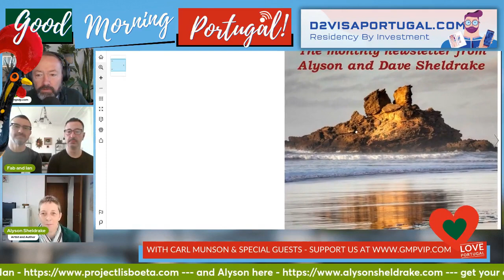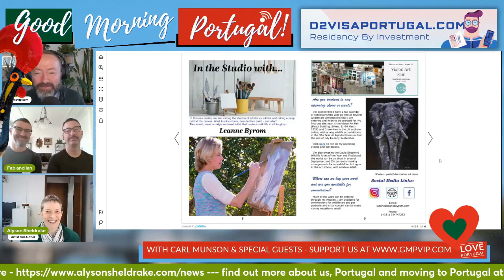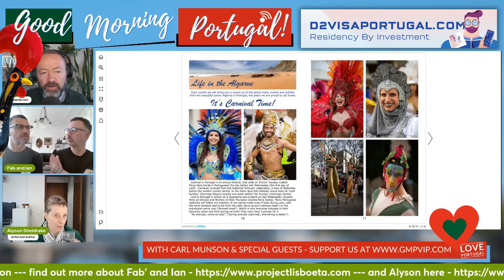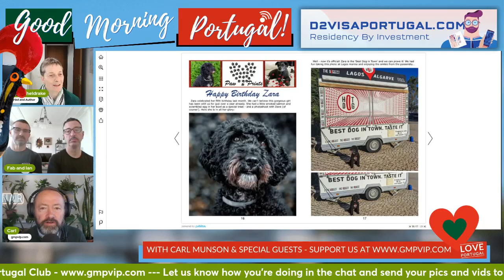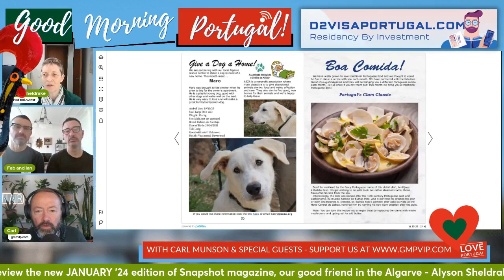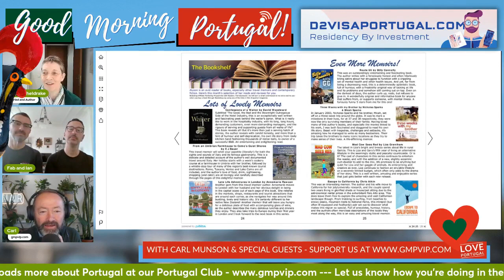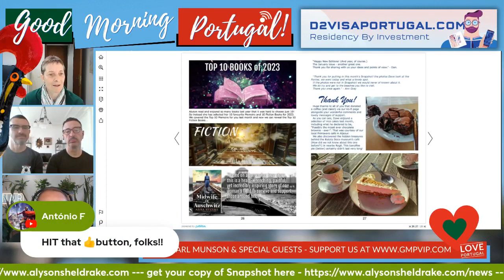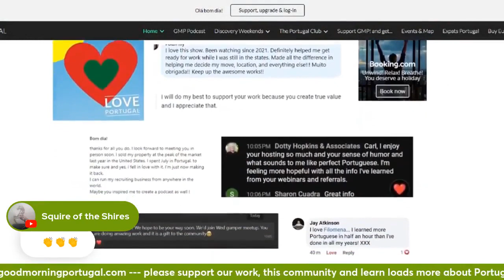What’s in the new snapshot, February 2024? - Algarve life and living with Aly Sheldrake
First published as a special show segment for Portugal Club members - log in / sign up